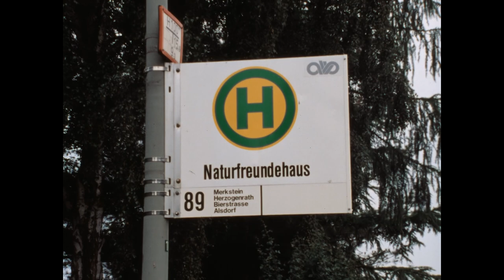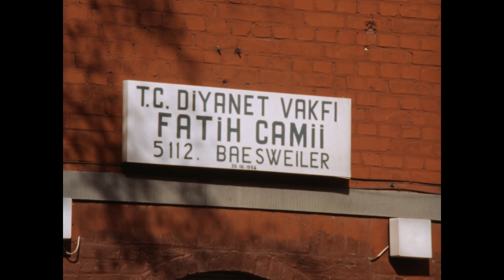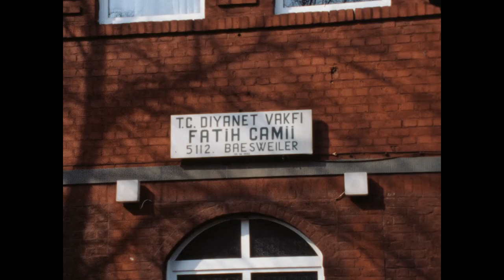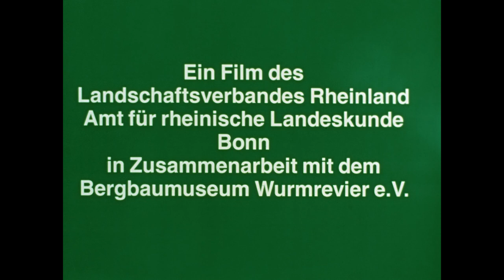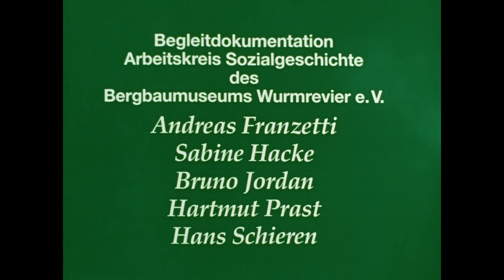Vereine und Zechen im Aachener Revier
Seit Dezember 1992 liegt das Aachener Revier, Wiege des Steinkohlenbergbaus auf dem europäischen Kontinent, still. Das Aus für die alte Bergbauregion bedeutet einen grundlegenden
Wandel für das Revier und die dort lebenden Menschen. Der Film geht der Frage nach, wie
sich die veränderte Situation im Vereinsleben nieder schlägt.
Eine – subjektive – Auswahl von fünf Vereinen präsentiert stellvertretend für viele andere eine
multikulturelle Gesellschaft auf engem Raum. Vorgestellt werden der Knappenchor des Bergbaumuseums Wurmrevier Alsdorf, der FC Sparta Wüselen, die Ortsgruppe HerzogenrathMerkstein der Naturfreunde, der Türkisch-Islamische Kulturverein Baesweiler und die Kreisgruppe Setterich-Aachen der Landsmannschaft der Siebenbürger Sachsen.